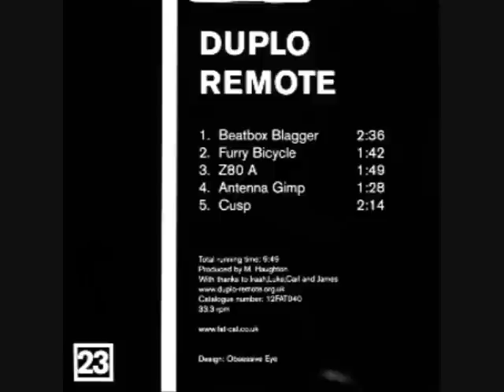Duplo Remote - Cusp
Duplo Remote / Com.A - Split Series #12